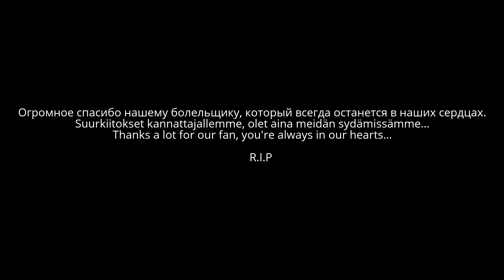MaKu - AC Stoppi 16-6 (8-3), FM2 Helsinki/Uusimaa 2016- 2017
MaKu - AC Stoppi 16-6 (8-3), FM2 Helsinki/Uusimaa kakkonen.
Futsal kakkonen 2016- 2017